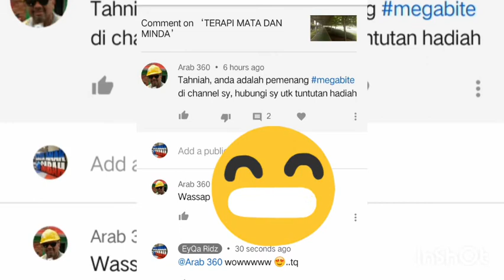KACANG BOTOR TUMIS PEDAS IKAN BILIS/KECIPIR/UCAPAN TERIMAKASIH KEPADA ARAB 360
menu masakan simple utk hidangan sehari2..
kacang botor tumis ikan bilis atau sayur KECIPIR..

kacangbotortumis pedas